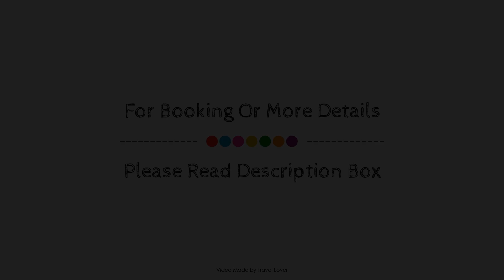The Old Custom House, Padstow, United Kingdom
About Property:
Stop at The Old Custom House to discover the wonders of Padstow. The hotel offers a high standard of service and amenities to suit the individual needs of all travelers. To be found at the hotel are free Wi-Fi in all rooms, luggage storage, restaurant, bar, salon. Guestrooms are fitted with all the amenities you need for a good night's sleep. In some of the rooms, guests can find heating, wake-up service, telephone, television, satellite/cable TV. Recuperate from a full day of sightseeing in the comfort of your room or take advantage of the hotel's recreational facilities, including fishing. Friendly staff, great facilities and close proximity to all that Padstow has to offer are three great reasons you should stay at The Old Custom House.
Searching For
1. The Old Custom House - Padstow
2. The Old Custom House - Padstow Virtual Tour
3. The Old Custom House - Padstow Rooms
4. The Old Custom House - Padstow Amenities
5. The Old Custom House - Padstow Videos
6. The Old Custom House - Padstow Offers
7. The Old Custom House - Padstow Deals
Audio Credit:
Track Title: Subway Dreams
Artist: Dan Henig